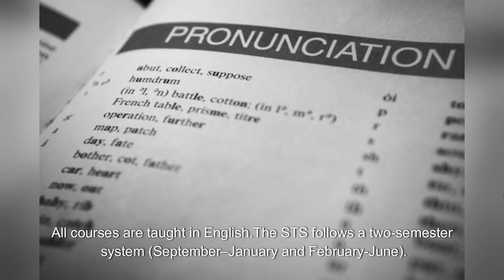THE SALESIAN PONTIFICAL UNIVERSITY - JERUSALEM CAMPUS.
The STS offers a four-year Pontifical Bachelor's Degree in Theology. The courses are ideal for Salesians, other Religious, Diocesan Seminarians and Lay people of various Rites who wish to study Catholic Theology in the cradle of Christianity. The STS is located a short 30-minute walk from the Old City of Jerusalem, the site of the major events of Christ's life.